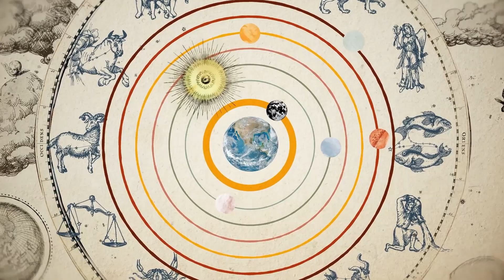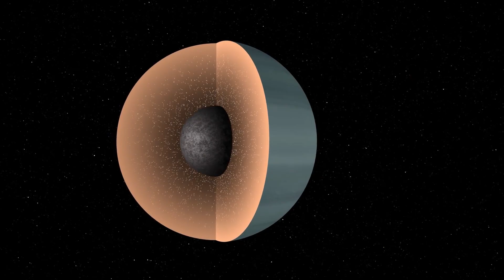James Webb Telescope Announces Clearest Image of Proxima B's Surface